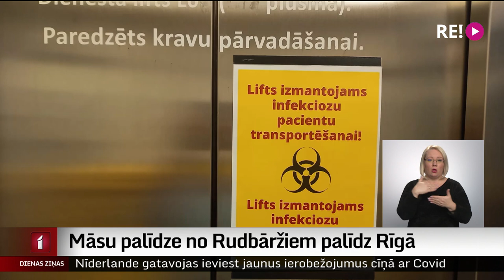Māsu palīdze no Rudbāržiem palīdz Rīgā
Mīlēt cilvēkus, dzīvi, Latviju, nebaidīties no pārmaiņām un būt atvērtam jaunajam – tas ir stāsts par rudbāržnieci Lienu Kriņģeli. Decembrī būs gads, kopš viņa mēro ceļu no Rudbāržiem uz Rīgu, uz Paula Stradiņa klīnisko universitātes slimnīcu. Un dara darbu, kuram tik ļoti trūkst personāla, – ir māsu palīdze vienā no nodaļām, kurā nu ārstē kovidslimniekus. Sarunā par pšreizējo situāciju Liena saka stingri – uzticos tikai zinātnei.